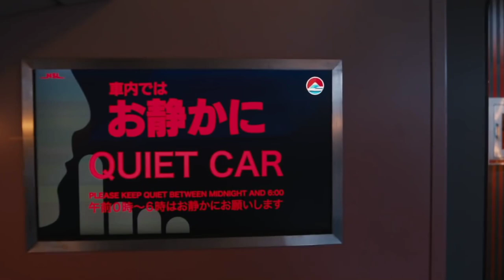BULLET TRAIN - Movie Review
HOW DID I GET TO WATCH IT EARLY?
In my country, distributors have provided a form that can be filled up by new critics (who are also content creators on youtube or other selected platforms). This form allows us to lift our review earlier than the embargo lift date to help new creators progress. As soon as the form validity gets expired, I would have to lift my reviews along with the others... And btw, I can't reveal my country name publicly according to the terms and conditions of the form due to personalised licensing of the movies for early viewings by the distributors.
Well, I know you might not believe this but everything you dont know about is not fake.

Star-studded actioneer directed by David Leitch namely 'Bullet Train' releases in theatres August 5th.